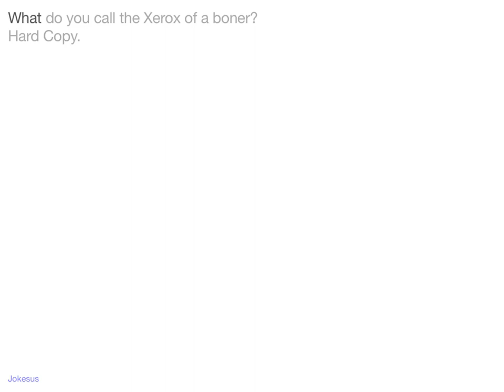Jokes - What do you call the Xerox of a boner? Hard Copy.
Joke :
What do you call the Xerox of a boner?
Hard Copy.